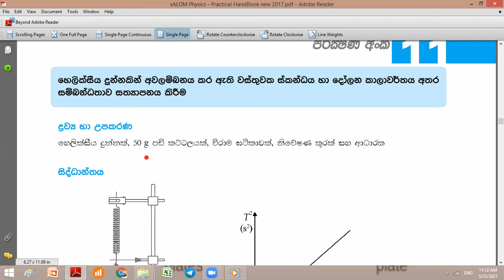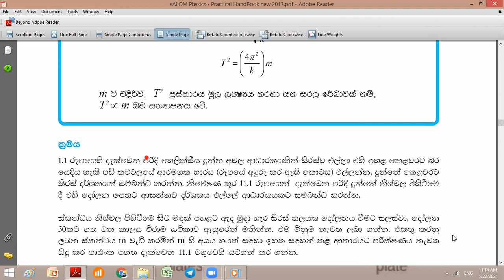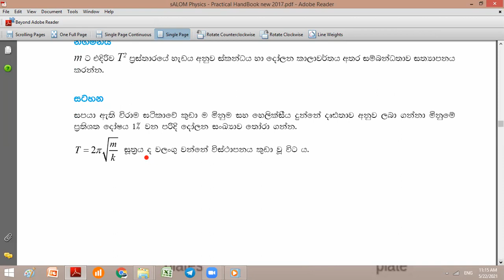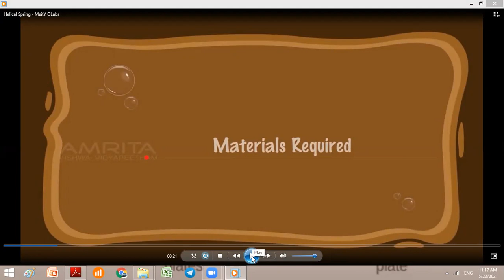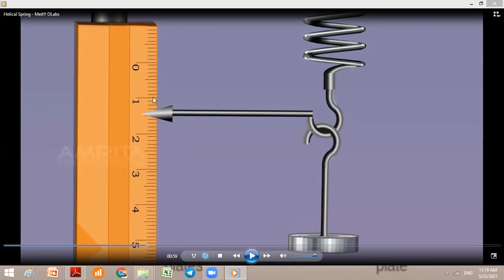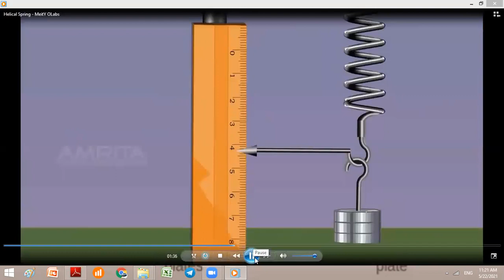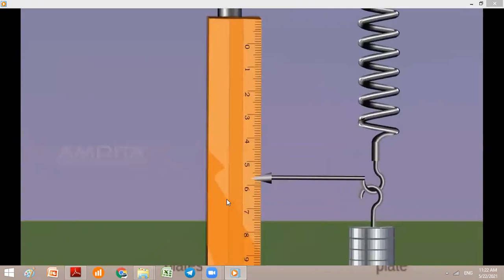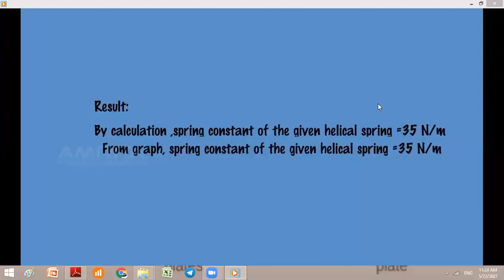Advanced Level Physics හෙලික්සීය දුන්නක චලිතය පරීක්ෂණය